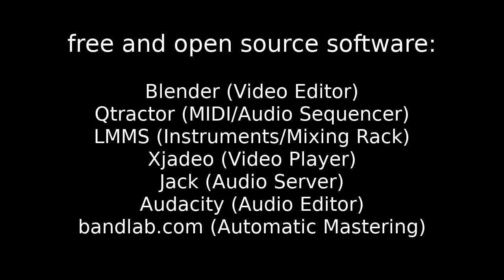Film Scoring Demo (Open Source Software)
This is a demonstration of open source software in the creation of a musical score set to picture.  The original video was spotted for scoring hits in Blender's video editor and the resulting reference video and audio tracks were loaded into Xjadeo vieo player in sync with Qtractor MIDI/audio sequencer.  LMMS served as the instrument engine for Qtractor and everything was connected via the Jack audio server and Alsa MIDI in a Lubuntu OS environment.  I intentionally did not use Ardour and I hope to discuss why in the future.

I plan on creating a series of tutorials to demonstrate this workflow (which is a very comparable to scoring in a Pro Tools or Logic and Cubase environment with video sync and a separate instrument engine like Kontakt.